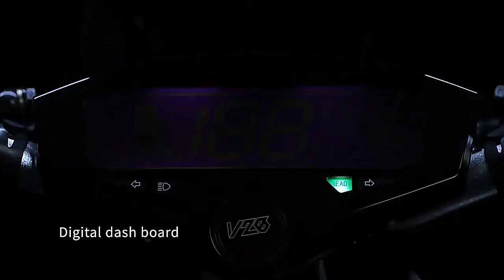CARVING TRIKE V 28